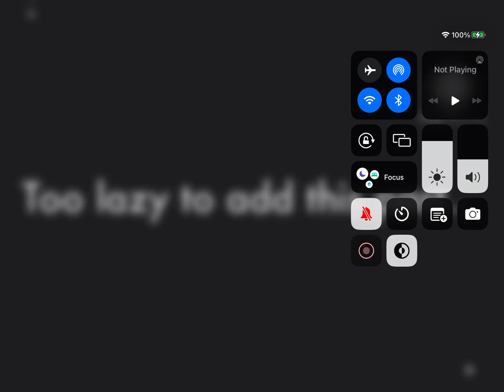Wonder Anthony save the lovebugs ending theme